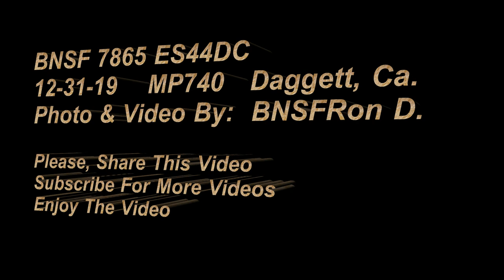BNSF Videos 3x. BNSFRon D. High-Desert Railfanning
BNSF:  Three BNSF videos on Freight Train & Empty Well Cars And Double Stack Train.  Trains are leaving Barstow, Ca. and moving East Bound thru MP740 at Daggett, Ca.  All videos are Winter Time at Daggett, Ca.

BNSF:  All three Trains & Consists are headed by ES44DC Locomotives.